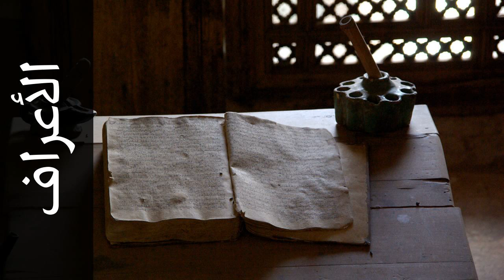سورة الأعراف الدوكالي محمد العالم - Surah Al-A'raaf Addokali Mohammad Alalim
استماع سورة الأعراف  كاملة بدقة عالية للقارئ الشيخ الدوكالي محمد العالم  - قالون عن نافع  .

Surah Al-A'raaf ( The Heights ) recited by Qari Addokali Mohammad Alalim  - Rewayat Qalon A'n Nafi' .